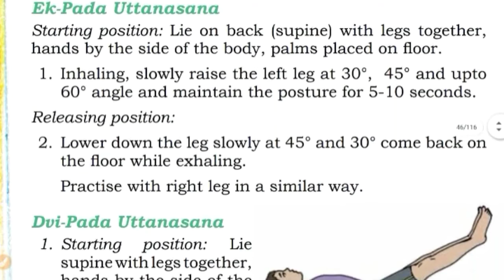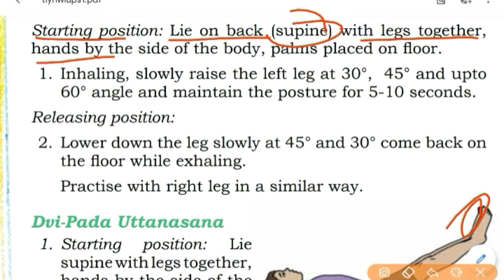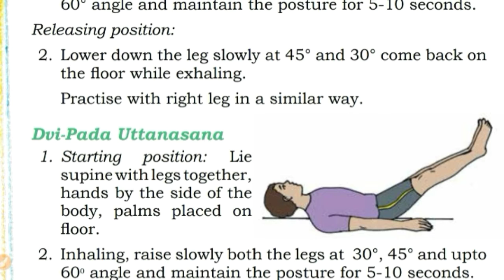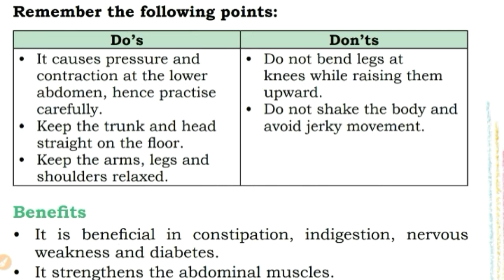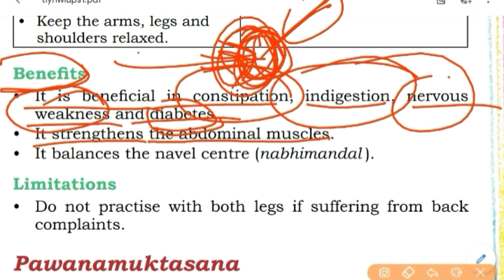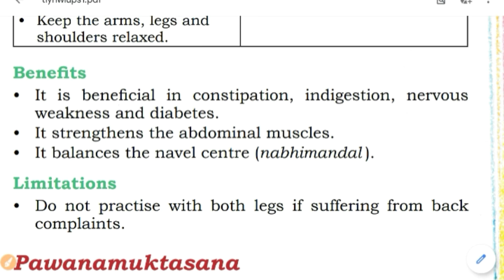Yoga Preparation Classes for the NCERT Yoga Quiz Competition||Ch-2(Yoga for Health)PART-12||BySHIKHA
Yoga Preparation Classes for the NCERT Yoga Quiz Competition||Ch-2(Yoga for Health)PART-12||By SHIKHA

Direct link for the e - textbook 👇🏻
For upper primary (6th to 8th)👇🏻

   per Swagat   🙋🏻‍♀️  🙏🏻🙂  Karti hun.

                                                    (Hope you all are good and safe)/Umeed Karti hun beta aap Sabhi acche Honge aur aapki padhaai bhi bahut acche se chal rahi Hogi to usi ko aur Achcha karne ke liye mein is channel pr regular videos  daalti  hu .
                    और आज भी मैं एक ऐसी ही वीडियो आपके लिए लेकर आई हूं

अपने टॉपिक के बारे में बात करने से पहले बेटा एक और इंपोर्टेंट बात आपको बताना चाहूंगी.
               Kisi bhi online competition main part lene ke liye aap sabhi ko ek email id aur password ki jarurat hoti hai ya Fir Google account ki jarurat Hoti Hai To Jiske pass bhi apna Google account Nahin Hai vah Apna Google account banaa sakta hai h jo maine video ka link Diya Hai niche
                 इस वीडियो की सहायता से आप अपना गूगल अकाउंट कैसे बना सकते हैं वह सीख सकते हैं और अपना न्यू अकाउंट बना सकते हैं और फिर अपने कोई भी कंपटीशन में पार्टिसिपेट कर सकते हैं

Today  in this video series  we will discuss and study All the E -  textbook's  Chapter  which are very useful for the National yoga quiz competition organised by the NCERT and MHRD for 6th to 12th class students. These books are very important Because all the Questions come in the Competition from these books. so in this video which  I am going to discuss here is chapter - 2(Yoga for Health)
☆Uttanapadasana
•Its process to perform
•Do's & Don't
•Benifits
•Limitations

  To students topic ko acche se samajhne Ke Liye video ko complete dekhna.

Agar aapko samajh Nahin aaya hai to aap video ko Dobara se replay karke dekh sakte ho aur Fir Bhi Koi doubt Hota Hai to aap niche👇 comment box Mein Apna doubt Dal sakte ho .

To all my lovely students and dear friends 🙂
Try to compete and win Merit certificate.

Aur agar  aapko  video acchi Lage to beta video ko like 👍kar dena
ONLY TO MOTIVATE ME So that I am ABLE TO MAKE MORE Such VIDEOS FOR ALL OF U WITH GREAT ENTHUSIASM.

and is video ko  un sbhi tak share kar dena jinke liye ye helpful lge  .

   AUR AGR App aise or bhi ACHI or USEFUL video dekhna chate ho to 💁🏻‍♀️ bell icon 🔔ko PRESS kr dena.
taki jaise hi main NEW VIDEO UPLOAD  kru to tum tk turant  NOTIFICATION chli jaye .

🙂 Thank you 🙏🏻 for watching my video 🙂 I HOPE THIS💁🏻‍♀️ VIDEO WILL B HELPFUL FOR U.
StudyAtHomeWithEase
BY_SHIKHA